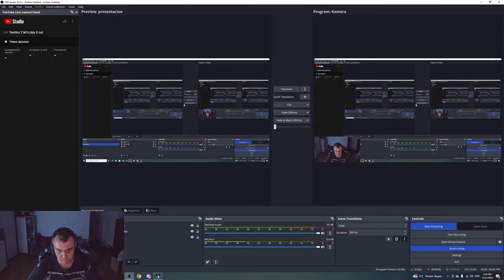Destiny 2 let's play it out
i play whit my girlfriend one on PS5 another on PC